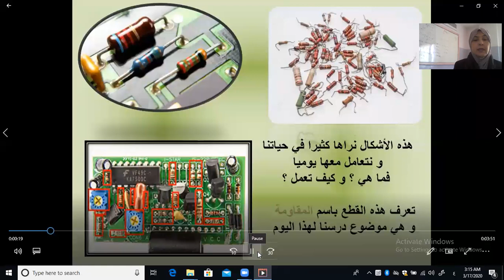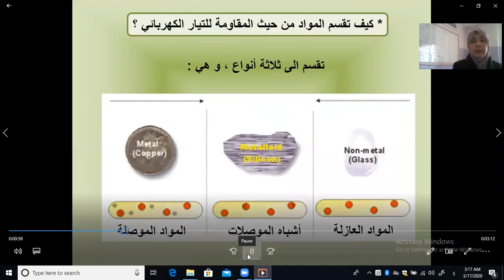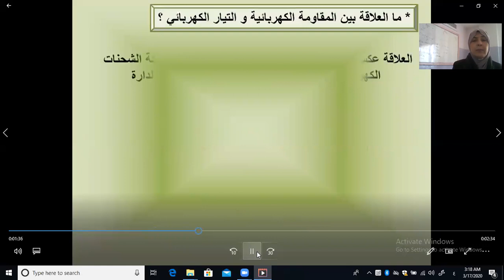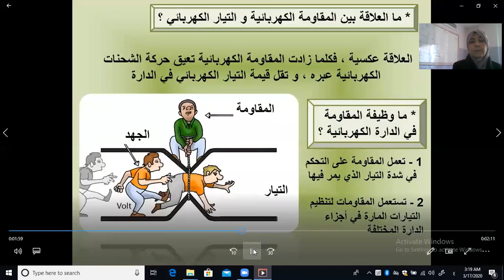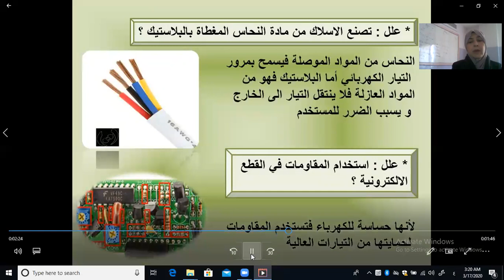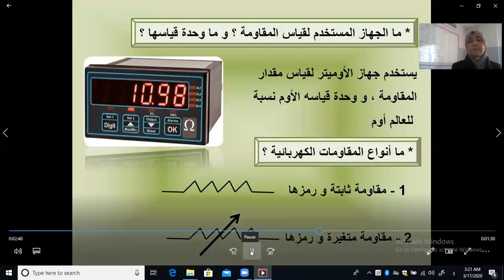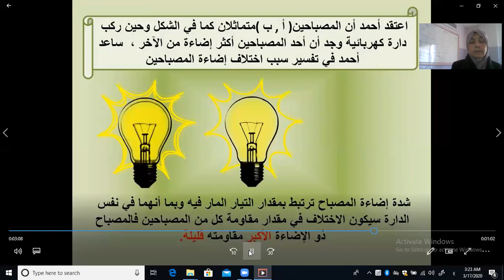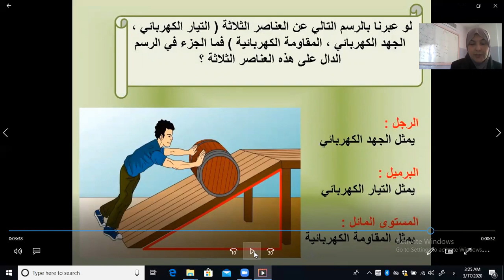الفيزياء 8 / المقاومه الكهربائيه